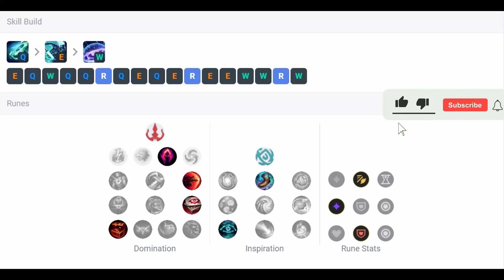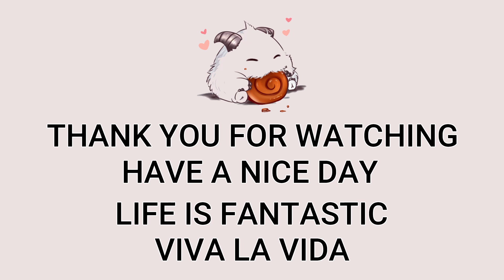Ekko Jungle VS Diana | EUW Challenger Patch 13.7